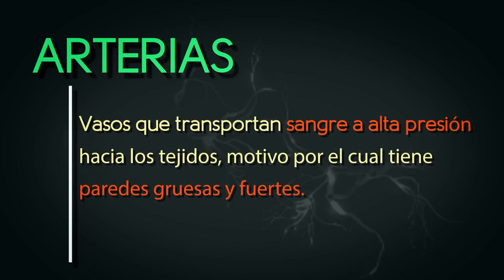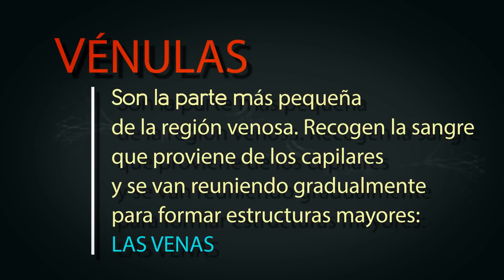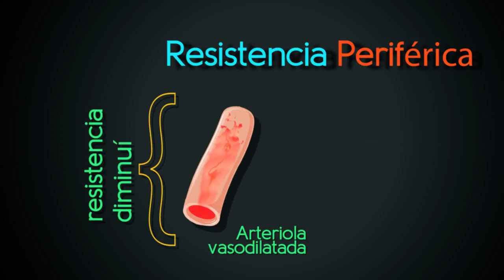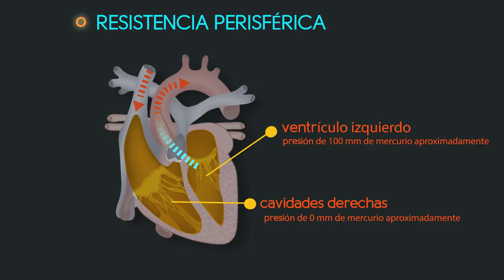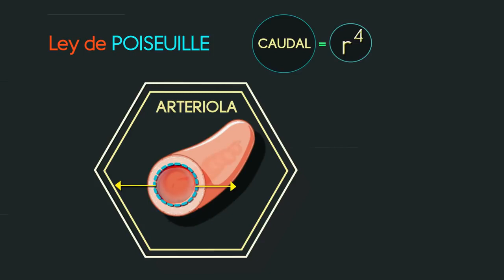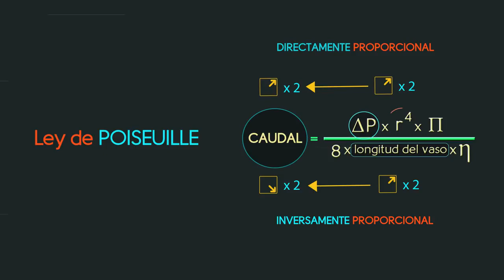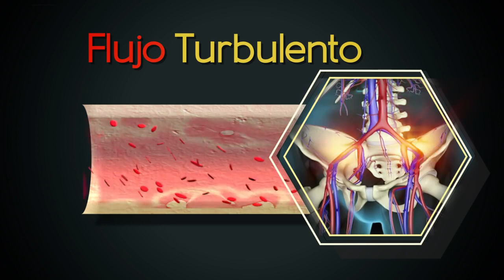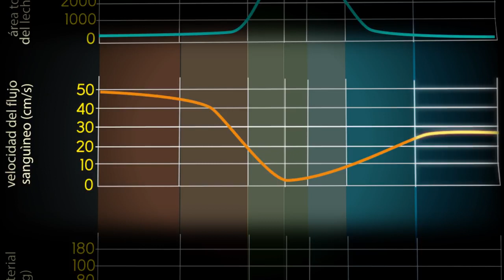Enfermería Universitaria - Fisiología: Hemodinamia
Hemodinamia: causal y resistencia periférica (vasoconstricción y vasodilatación). Ley de Poiseuille. Tipos de flujo sanguíneo y sus alteraciones. Leyes del aparato circulatorio.